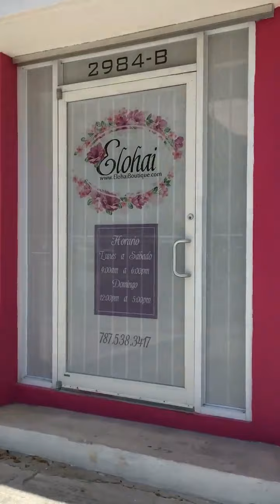Elohai Plus Size Boutique Ponce | Shop Online Now! Affordable and Fashion Plus Size Women Clothing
Elohai es la primera y única Boutique exclusivamente de tallas Plus Size en el área sur de Puerto Rico. Estamos localizados en la avenida Emilio Fagot de Ponce, Puerto Rico. Elohai Plus Size Boutique Ponce abrió sus puertas en el 2016 con una variedad de fabulosas marcas de diseñadores de tallas grandes, algunas de las cuales nunca antes habían sido vistas en el área sur de Puerto Rico. Hemos creado un ambiente relajado y lujoso en el que nuestras clientas pueden ser presentadas a los más exclusivos diseñadores de la industria Plus Size.

Visite nuestro catalogo virtual en el cual puede navegar por nuestra hermosa selección de blusas, pantalones, fajas, vestidos largos, vestidos de cóctel, túnicas, trajes casuales, trajes de dama de honor, para madre de la novia y vestidos de noche. Contamos con amplios y privados vestidores. Tenemos áreas de asientos para los acompañantes y estacionamientos.

Instagram.com/elohaiplussize/

Horario:
Lunes a Sabado: 9:00 am to 6:00 pm
Domingos: 12:00 to 5:00pm

Take a virtual stroll through Elohai Plus Size Boutique at PR-2, Mayaguez, Puerto Rico, near the Mayaguez Mall. Elohai Plus Size Boutique opened in 2013 with an array of fabulous designers brands, some of which had never been seen before in the West Coast of Puerto Rico. We have created relaxed and luxurious surroundings in which our customers can be introduced to the most exciting new and established plus size designers.

At Elohai Boutique customers can browse our beautiful selection of tops, pants, outwear, shape wear, maxi dresses, cocktail dresses, tunics, prom, bridesmaids, mother of the bride and evening gowns. We count with spacious and private dressing rooms. We have seating areas for companions.

Opening Hours (Eastern Time):
Monday to Saturday: 9:00 am to 6:00 pm
Sundays: 12:00 to 5:00pm